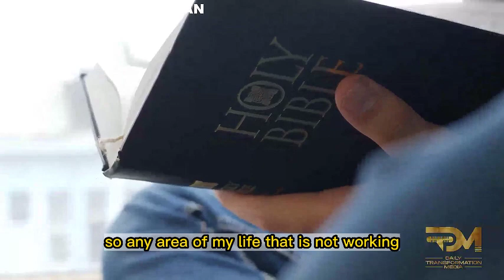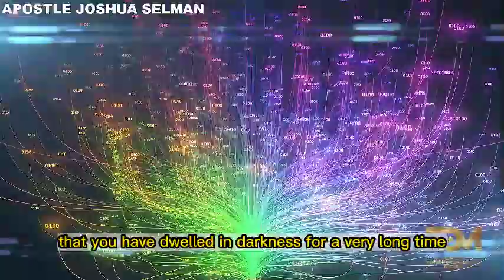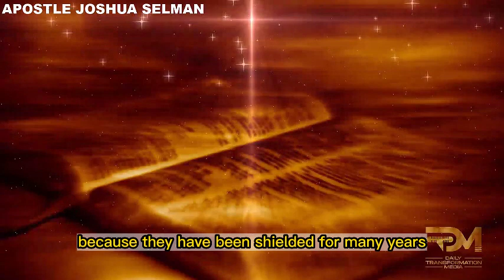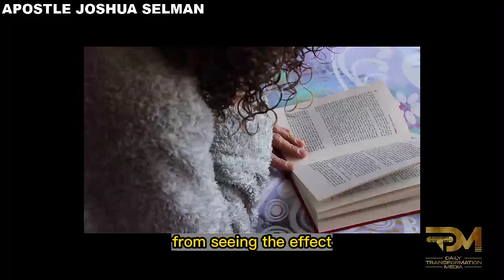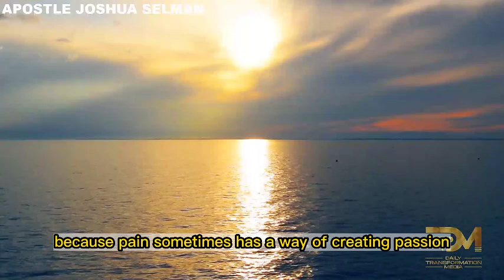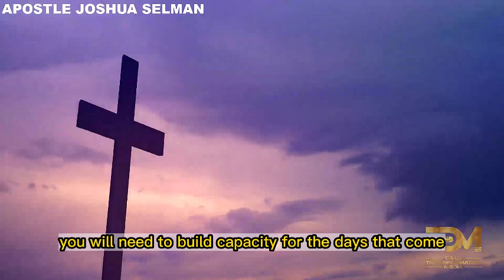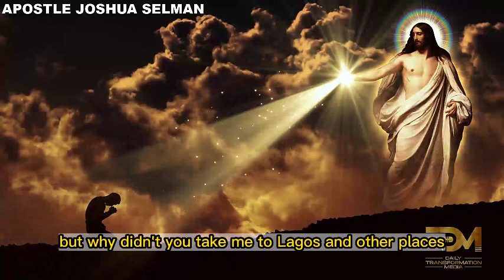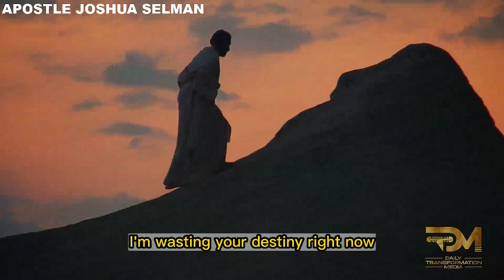DETECTING TIME WASTERS | APOSTLE JOSHUA SELMAN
In this video, you will be learning how to detect time wasters

For ANY Enquiry about 🔴 Koinonia - Eternity Network International 🔴:

Official Koinonia LINES:
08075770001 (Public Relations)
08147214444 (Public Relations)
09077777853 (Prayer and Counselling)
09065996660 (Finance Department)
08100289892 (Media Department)